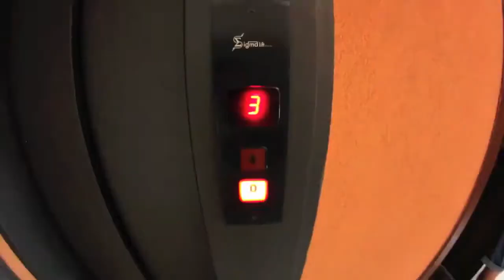Krè Monkeyflow THE MONDAY BEAT official video clip - mixed by Suhan @ bullet records studio 2.0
Bola : nome d’arte di Michele Solinas , scrittore e artista di rap improvvisato stile libero ( free-style ) ; versi improvvisati , spettacoli interattivi . Versi in italiano e inglese su vari tappeti musicali da jazz – fusion , funk a ska , dancehall , reggae e funk . Specializzato nel creare nuovi versi cantando istantaneamente senza avere scritto nulla prima : attitudine jazz da jam session , rime inventate al momento , esibizioni fresche e anche svolgimento di conversazioni in formato rap come a teatro . Oltre a innumerevoli improvvisazioni , sia con dj che con band di musicisti , sia sul palco che in situazioni informali in strada e nei parchi , ha anche pubblicato diverse registrazioni tra il 2008 e il 2019 , tra cui l’album S-WORD (2016) nato da un lavoro di squadra con l’etichetta jazz Abeat Records e Malo music , in cui ha scritto i testi anche per vari cantanti ospiti , disco pubblicato con il precedente nome d’arte Ujut . Molti altri brani registrati sono disponibili gratuitamente sul sito e su piattaforme youtube e soundcloud . I suoi testi vengono principalmente inventati improvvisando , nascono da sessioni di freestyle , da rime improvvisate che vengono poi scritte o che sono state salvate da filmati e registrazioni private . Nato nel 1992 , vive a Legnano in provincia di Milano , Lombardia . Michele “ Bola “ Solinas è anche autore di articoli e libri , oltre che di commenti alla Bibbia e ad altri testi sacri mistici , saggi filosofici e pubblicazioni riguardanti la vita del monarca etiope Haile Selassie . Il disco S-WORD , edito anche in copia fisica CD , è disponibile in formato digitale sui negozi Amazon music e Apple music – itunes . Molti altri brani sono reperibili gratuitamente in rete e le performance di freestyle possono essere eseguito su richiesta in qualunque luogo l’artista sia presente fisicamente , sempre strofe fresche improvvisate spontaneamente ……. Bola the FreeStyler . MICHELE SOLINAS . italian freestyle artisti . Stile Libero . improvvisazioni rap ovunque .

ENGLISH ; Bola : stage name of Michele Solinas , italian writer , rap & freestyle improvvisation artist ; improvised verses , interactive shows , jam sessions .english & italian lyrics on various musical carpets from jazz / fusion , funk to dancehall – ska – reggae . Specialized in creating new verses singing istantly without having written lyrics before : fresh shows , rhymes invented at the moment and rap conversations in every form like theatre . He made countless freestyle sessions , both with Djs and with bands of musicians , both in live shows and in informal situations singing on the streets and in parks . He also published several recorded songs between 2008 and 2019 ( with his old artist-name “ Ujut “ ) , included the album “S-word” ( 2016 ) born from a team-work with the jazz label Abeat records and Malo music ; in this disc he also wrote the lyrics for various guest singers . Other songs are avaible on internet , from his web to youtube and soundcloud . His lyrics are manly invented during freestyle sessions , they come from improvised verses that then are put on paper or that were saved by private video recordings . Born in 1992 , living in Legnano ( MI ) . Michele “ Bola “ Solinas is author of articles and books , and also of commentaries on the Bible and other mystic scriptures , phylosophical essays and pubblications about the ethiopian monarch Haile Selassie’s life .

The album “s-word” was published in physical CD format and in digital version on Amazon music store and Apple music / iTunes ; other songs can be downloaded for free from the world wide web . Everywhere the artist is present physically you can ask him for a freestyle performance , fresh rap everytime .